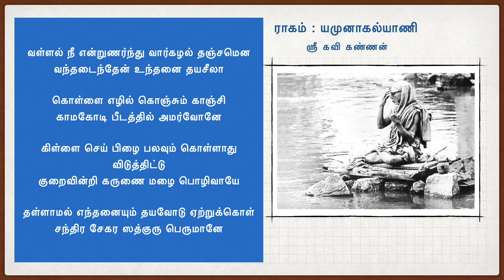மஹா பெரியவா திருப்புகழ் - 08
ஸ்ரீ கவி கண்ணன் இயற்றிய மஹா பெரியவா திருப்புகழ்
Thiruppugazh on Maha Periyava
written, composed and sung by Shri Kavi Kannan

Thiruppugazh 08 in rāga Yamunakalyāṇi